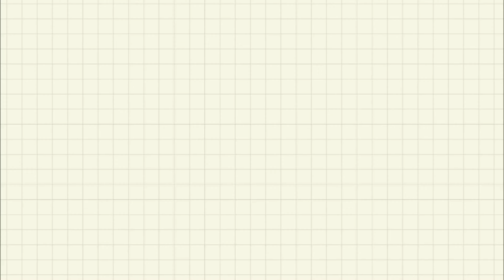HAPPY DIWALI 2023